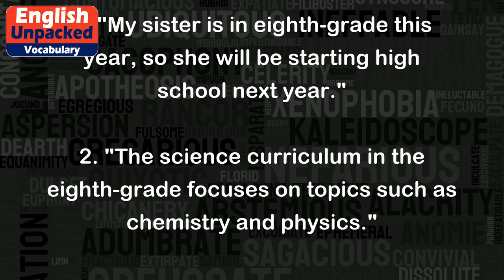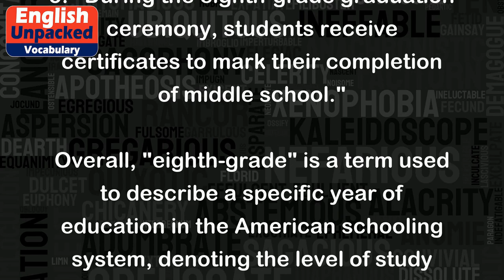Eighth-grade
"Eighth-grade" refers to a specific level or year of education in the United States, typically attended by students who are approximately 13 or 14 years old. It is the eighth year of formal schooling, following kindergarten through seventh grade.
In the American education system, students progress through different grade levels, with each grade representing a specific year of study. The term "eighth-grade" specifically refers to the year of study that comes after seventh grade and before ninth grade. It is also known as "Grade 8" or "Year 8" in some other countries.
Here are a few examples that illustrate the usage of "eighth-grade":
1. "My sister is in eighth-grade this year, so she will be starting high school next year."
2. "The science curriculum in the eighth-grade focuses on topics such as chemistry and physics."
3. "In my eighth-grade English class, we are currently reading 'To Kill a Mockingbird'."
4. "The eighth-grade math exam covers algebra, geometry, and basic trigonometry."
5. "During the eighth-grade graduation ceremony, students receive certificates to mark their completion of middle school."
Overall, "eighth-grade" is a term used to describe a specific year of education in the American schooling system, denoting the level of study and age group of students.